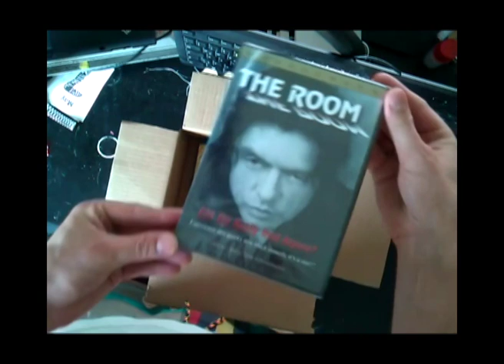Unboxing Tommy Wiseau´s The Room DVD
Not signed :(, forgot to ask for it. Is still working after 7 years!